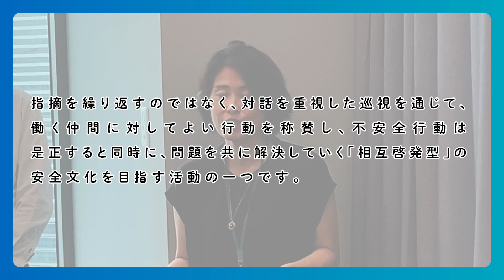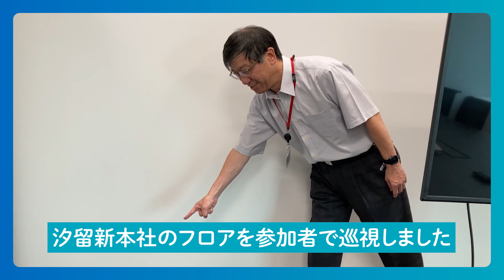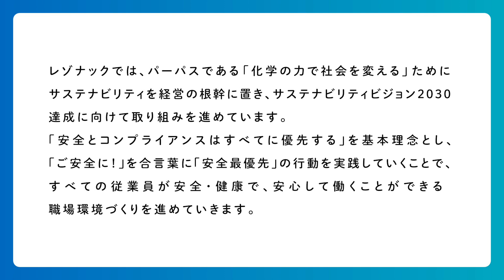RESONAC Here We Go ! Interactive safety patrol (SCP: Safety Communication Program) Resonac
Resonac, which moved its headquarters to Shiodome in June 2023, conducted its first interactive safety patrol (SCP) at its new headquarters. More than 10 members of management participated in the SCP.